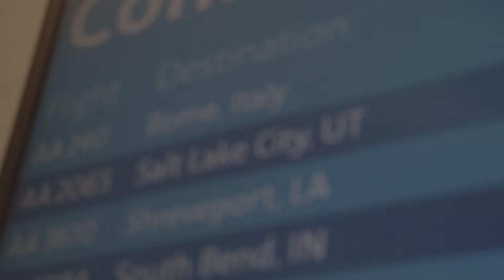Jack's Greece & Italy Video 2022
A video from the SOS 2022 Greece & Italy trip, through the eyes of one of our travelers, Jack.